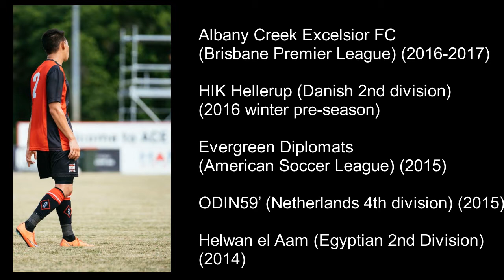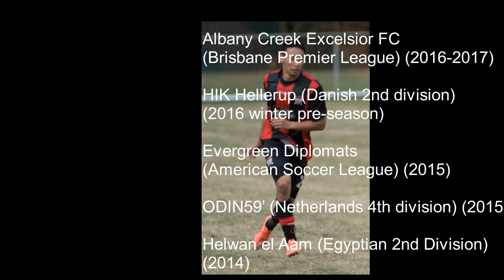Omar Ismail - Soccer Player Profile | ASL class Football Player profile | Scouts version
Deset Media Production | DESET Sports Media creates, publish and promotes Football Clubs, football and soccer players and coaches profiles for scouts, clubs, players and football agencies. Football and Soccer Player profiles for Premier League, NPL, AFL, NSL, ASL, AFL, NRL, A league and Premier League players.
Deset Sports Media Portfolio.

Omar Ismail  - Soccer Player Profile | ASL League class Football Player profile.

If you wish to create and publish or submit your Football Club or player profile to our channel please contact us via Deset Sports Media or Deset Media Production on YouTube.

Mask Off (Remix) - by Guimzy